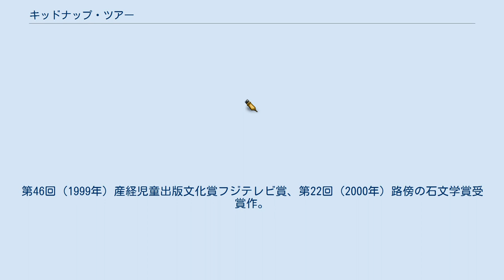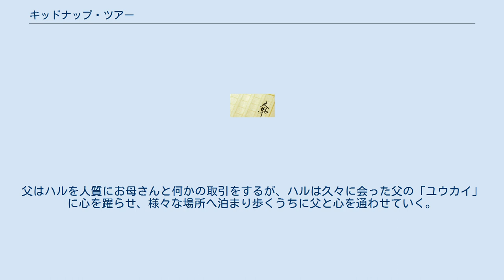キッドナップ・ツアー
『キッドナップ・ツアー』は角田光代による児童文学小説。
「理論社の人気作家YA文学セット」シリーズより1998年11月に刊行された。
別居中のだらしない父とちょっぴりクールな小学校5年生の娘とのひと夏の「ユウカイ」旅行を通して、父娘の絆を描く。
第46回（1999年）産経児童出版文化賞フジテレビ賞、第22回（2000年）路傍の石文学賞受賞作。
 2003年7月に新潮文庫より文庫化されている。
 および2016年にNHK総合で放送された単発ドラマ。
主演は妻夫木聡。
 夏休みになり小学校5年生のハルは失踪中の父に「ユウカイ」される。
父はハルを人質にお母さんと何かの取引をするが、ハルは久々に会った父の「ユウカイ」に心を躍らせ、様々な場所へ泊まり歩くうちに父と心を通わせていく。
 「夏休みドラマ」としてテレビドラマ化され、NHK総合にて2016年8月2日の19時30分から20時43分に放送された。
主演の妻夫木聡は本作で初めて父親役に挑戦した。
^ “妻夫木聡インタビュー『キッドナップ・ツアー』で父親役に挑戦”. TV LIFE web (TV LIFE). (2016年7月30日).